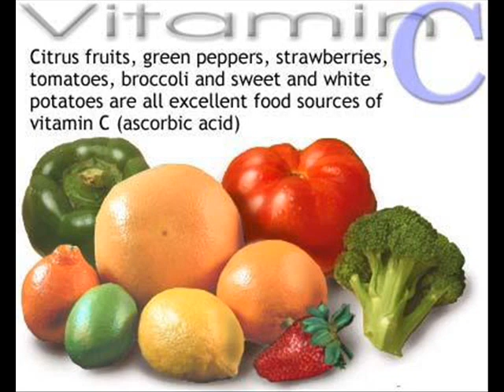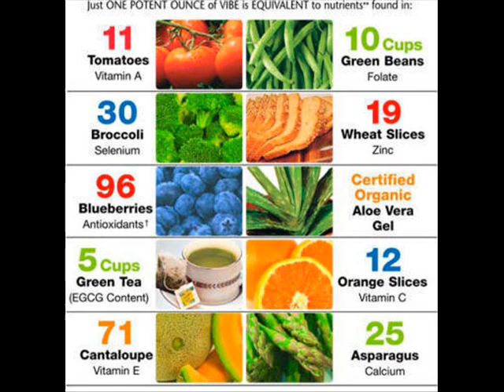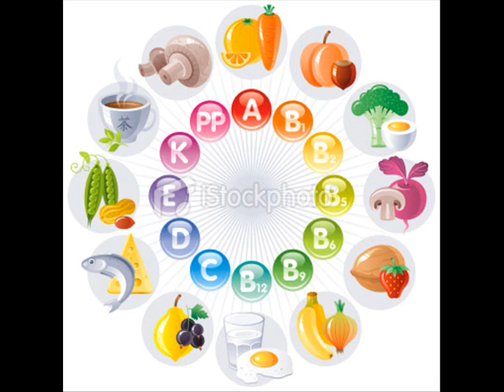VITAMINS , HEALTH EDUCATION , INFECTION CONTROL (ICSP) , URDU / HINDI